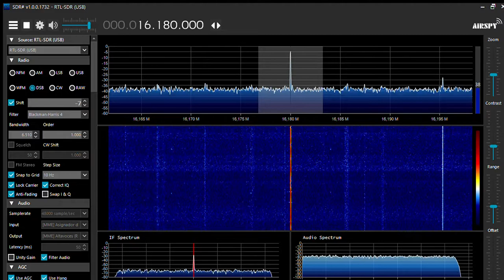HM01 Cuban Numbers Station in 16180 khz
sdr: RTL-SDR.COM V3
antenna: 10 meter wire antenna
distance:  4980 KM, 3095 miles